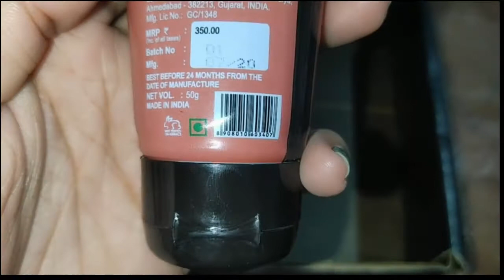||BARE BODY ESSENTIALS HAND CREAME|| krystaldsouza new 2020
hello everyone ,
I hope you are doing very well this video was Krystal DSouza hand cream for story time this website by Bare body I hope this video was helpful for sanitizers cream and moisturizer your hand you will help this video then subscribe my channel share and like thanks for watching..

I'm on Instagram as @manshuchandoliya. Install the app to follow my photos and videos.